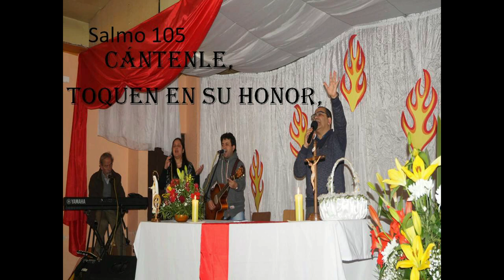GOTITAS DEL ESPIRITU SANTO 15 DIC 2020 hd